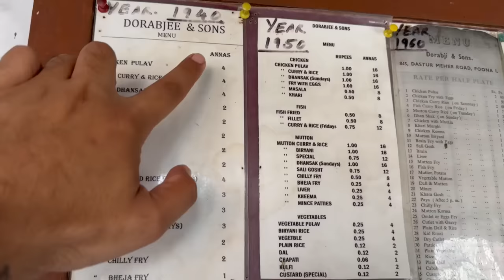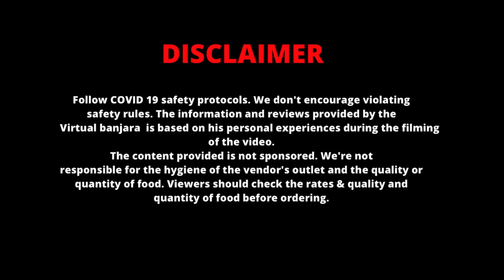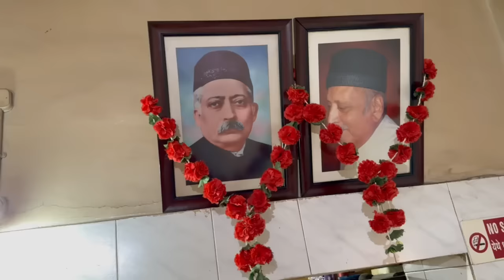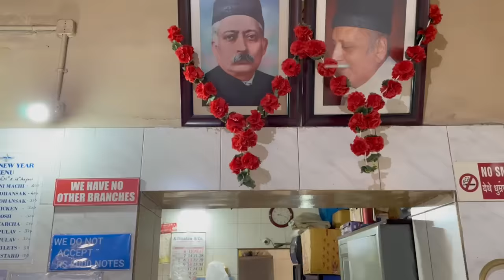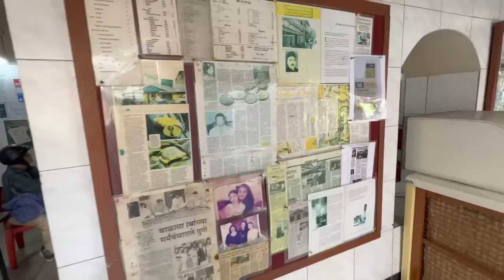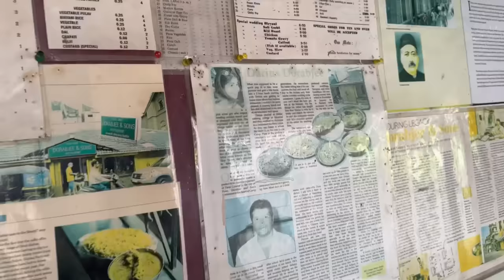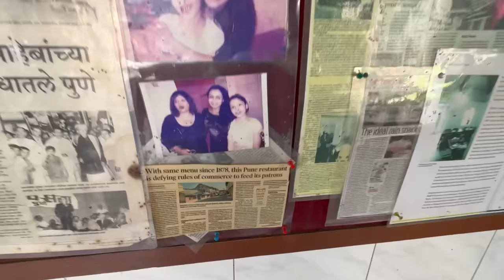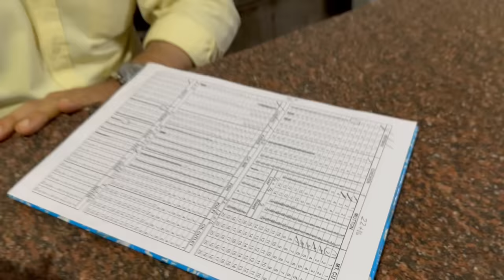PUNE का सबसे पेहला PARSI Restaurant | 150 Year's Old Dorabjee & sons RESTAURANT | Pune Food Tour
Enjoyed the taste of Pune Maharastra. This was the very first PARSI restaurant IN PUNE & Dores Dorabji ￼ is a very nice man, mutton Dhansak & Patrani Machi and some more dishes I tried here and it was really tasty. It is a Popular restaurant for Parsi Food Lovers, Must try atleast once if you are from Pune Or From anywhere 👍👍👍

Address -845, Dastur Meher Road, Sharbat Wala, Chowk, Pune, Maharashtra 411001